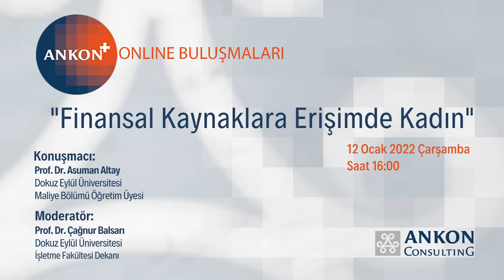"Finansal Kaynaklara Erişimde Kadın" | Prof. Dr. Asuman Altay / Prof. Dr. Çağnur Balsarı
Tartışma Başlıkları:
- Finansal kaynakları kullanma becerileri ve geliştirilmesi
- Finansal okur yazarlık ve gerekliliği
- Farklı finansal araçlardan yararlanma imkanlarının sürdürülebilirliği ve refahın artışı arasındaki ilişki

Konuşmacı:
Prof. Dr. Asuman Altay
Dokuz Eylül Üniversitesi
İşletme Bölümü Öğretim Üyesi

Moderatör:
Prof. Dr. Çağnur Balsarı
Dokuz Eylül Üniversitesi
 İşletme Fakültesi Dekanı

Tarih: 12 Ocak 2022 Çarşamba